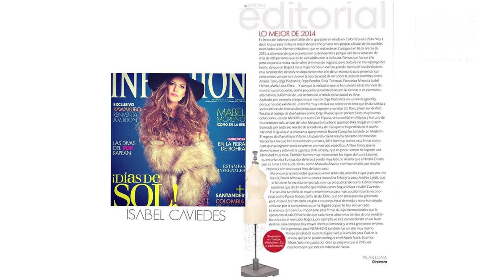Isabel Caviedes en VeranoSuite 2015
Isabel Caviedes diseñadora Colombiana nos cuanta acerca de  su participación en Verano Suite 2015 y sus proyectos en el 2015